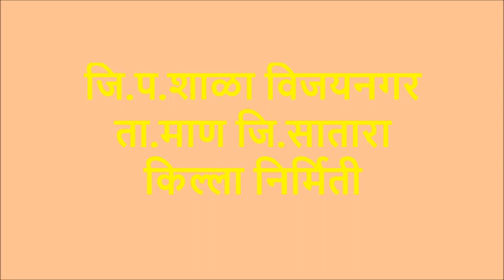How to make fort at home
It's very easy to make beautiful fort at home so pls